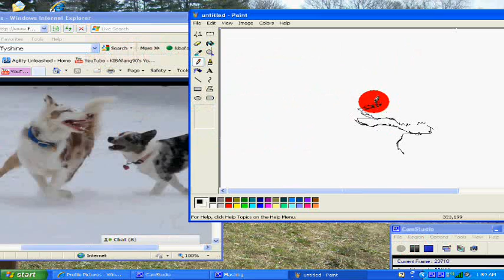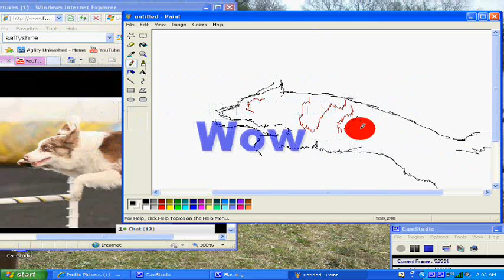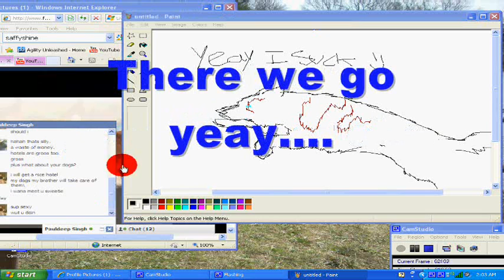kibafang90 drawing Ace, agileagility s Border Collie in MS Paint ...with "commentary"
Dude i hate this! Came out terrible! I wont be using my cams mic and video anymore. Makes my comp lag the whole time. WARNING SWEARING! NOT FOR BABIES TO LISTEN TOO! XD